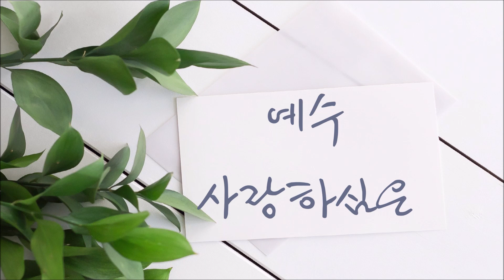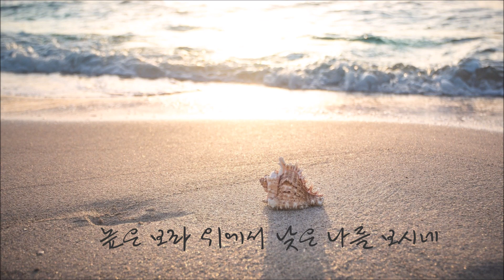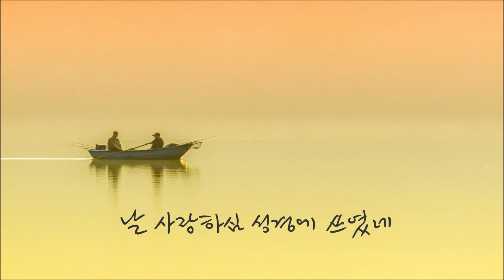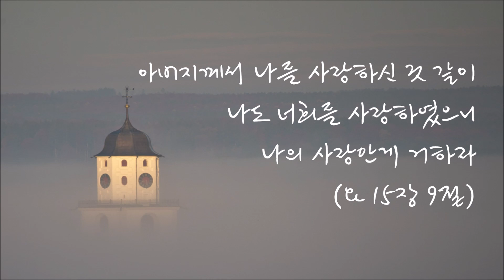예수 사랑하심은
변함없이 사랑받는다는 것,
그 사랑이 한결같음에 놀랍고 놀라워
내가 무엇이길래 이토록 사랑하실까
내 드린 삶이 부끄럽기만 합니다.

예수 사랑하심이 오늘도 나를, 우리를 살게 하십니다.
할렐루야!!!